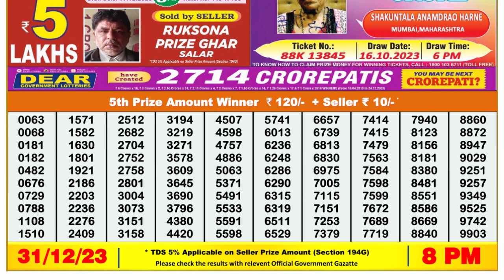Nagaland Lottery Sambad Live 8pm 31.12.23